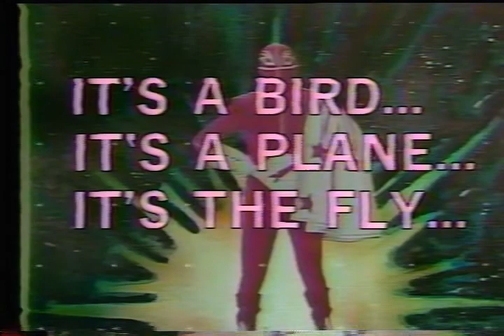The Fifth Estate - The Human Fly & David Levine Part 1